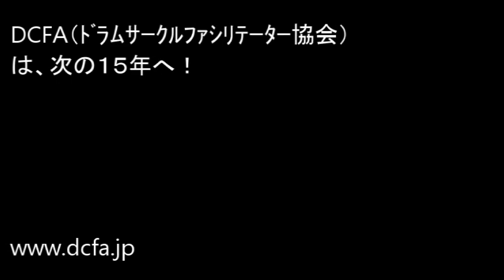【エンパワーメント】世界初！？15/8拍子ドラムサークル【変拍子】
2019年10月13日（日）
鹿児島市内Drum Jazz008内で行われた、
DCFA（ﾄﾞﾗﾑｻｰｸﾙﾌｧｼﾘﾃｰﾀｰ協会）15周年を祝って行われた
世界初！？の15/8拍子ドラムサークル

リズムの専門家リズムコミュニケーターもりぶーの
リズムハートチャンネル
Rhythm Heart Channel
by moriboom